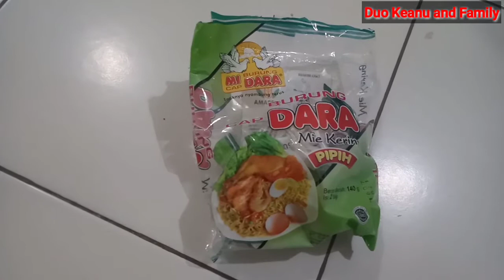Mukbang Mie Ayam Cakar Homemade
Resep: ayam cakar
-10 cakar
-5 kepala
-6 bawang merah
-4 bawang putih
- 1/2 bawang Bombay
-4 kemiri
- 1/4 sdt ketumbar bubuk
- 1/2 sdt kunyit bubuk
- 4 sdm kecap manis
- 1 buah gula merah
- 1 sdt gula putih
-1 ruas jahe
- daun jeruk secukupnya
- garam, lada, penyedap secukupnya
~ Tumis bumbu tersebut baru dicampur air lalu direbus kepala dan cakarnya.
Bawang putih digeprek + garam secukupnya

Terimakasih atas kunjungannya.
By: Duo Keanu and Family